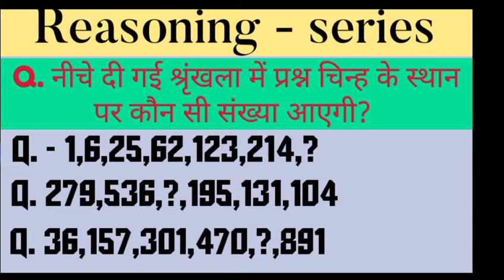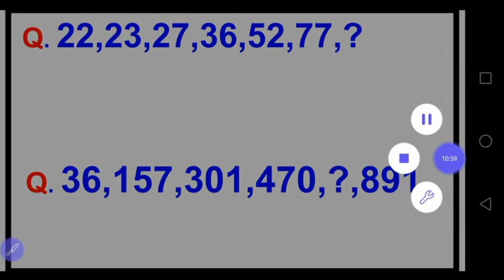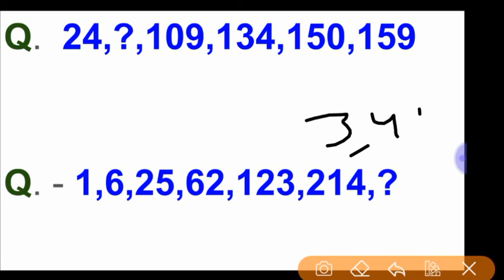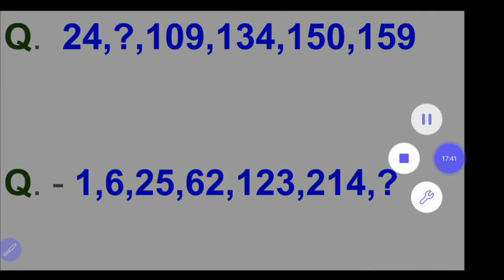Reasoning short trick in hindi //IMPORTANT FOR PCS, SSC, CPO, MTS, banking and railway exam,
# reasoning for lower pcs,
# reasoning for ssc cgl exam
# reasoning for bank, railway exam